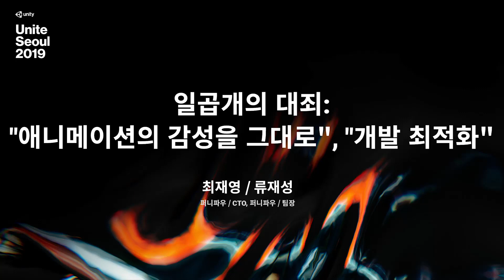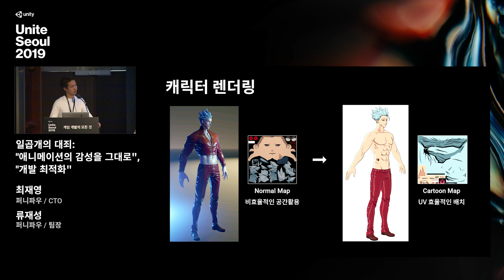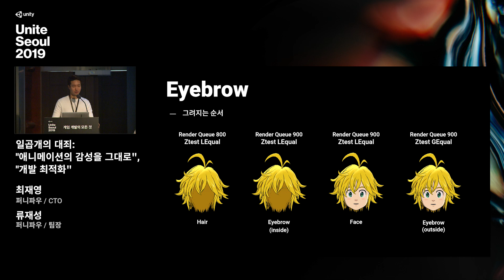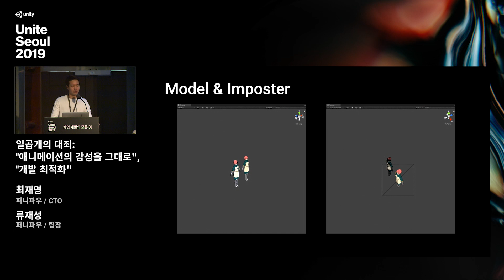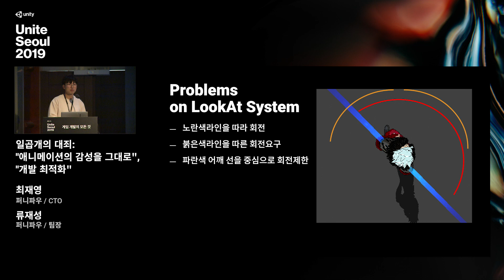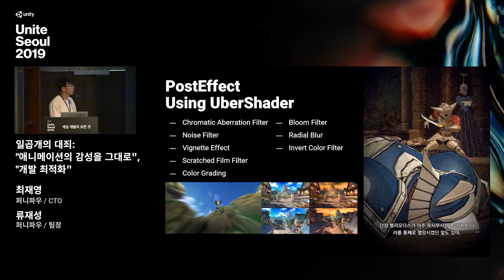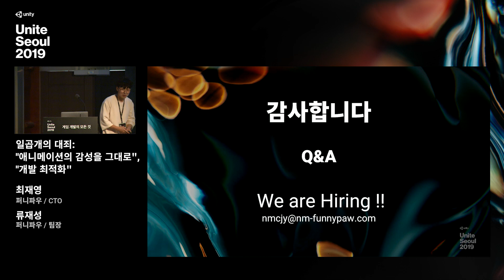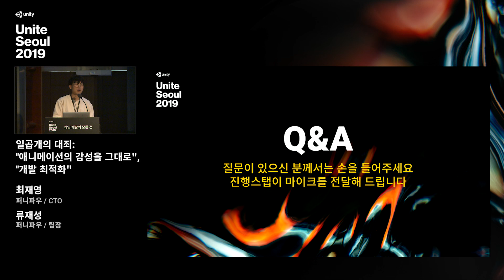[Unite Seoul 2019] 최재영 류재성 - 일곱개의 대죄 : “애니메이션의 감성을 그대로＂와 “개발 최적화＂